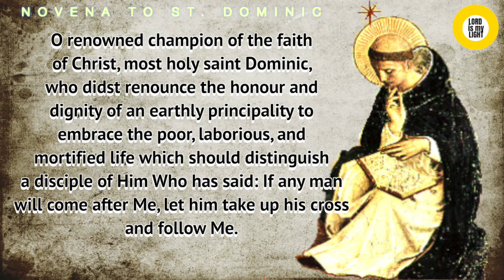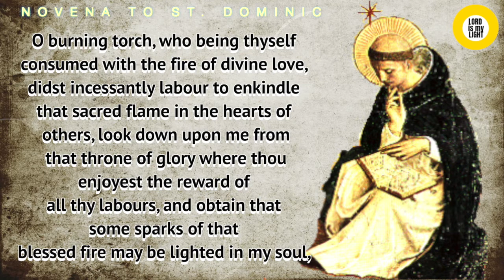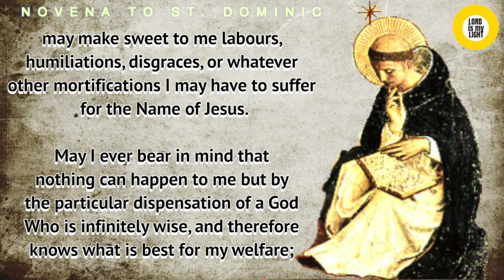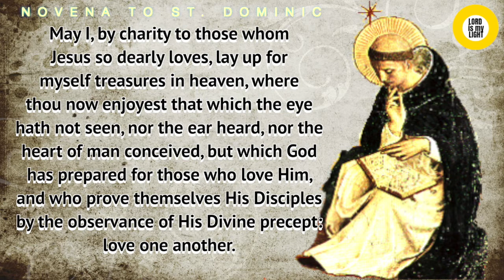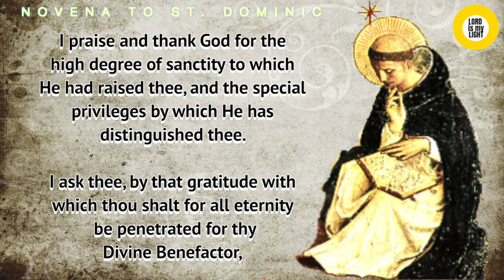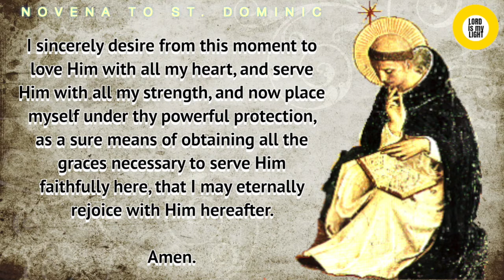NOVENA TO ST. DOMINIC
Saint Dominic was a Castilian priest and founder of the Dominican Order.
Patron Saint of astronomers.
Patron Saint of the innocent who are falsely accused of crimes.
Patron Saint of the Dominican Republic.

Novena Starts: July 30th
Feastday: August 8th